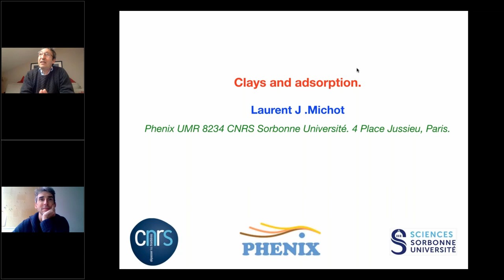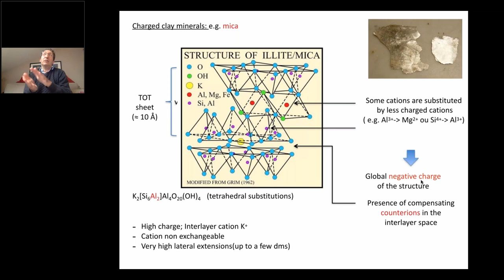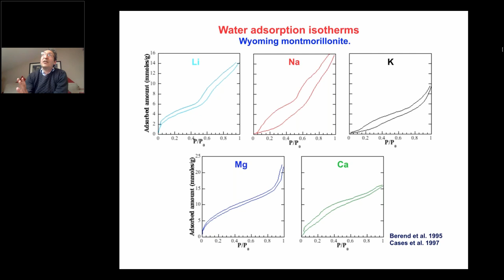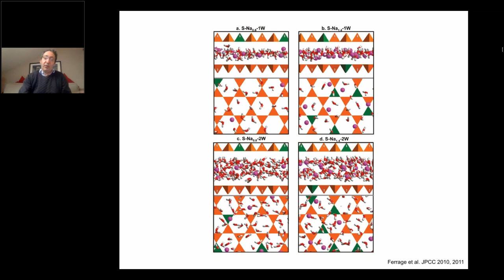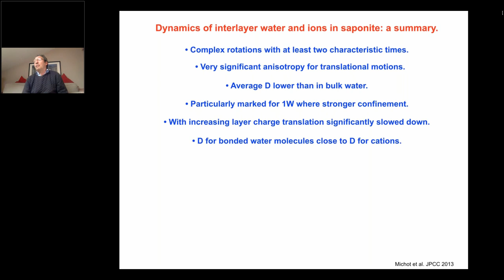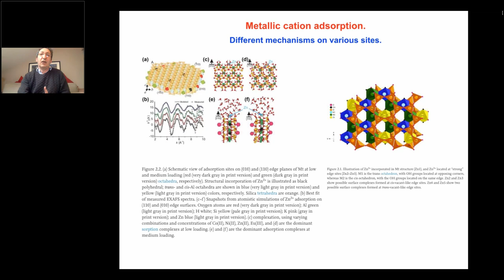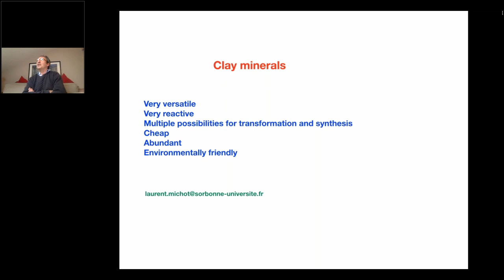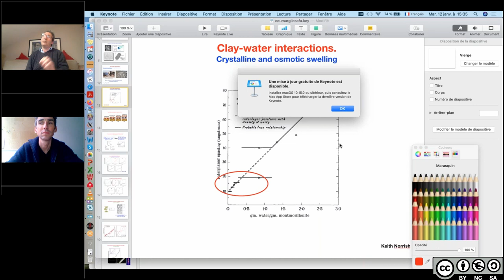Ecole de l’AFA 2021 - Les Argiles - Dr. Laurent Michot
10 ème Ecole de l’Association Française de l'Adsorption sur «les matériaux adsorbants»

Cours portant sur "Les Argiles" présenté par le Dr. Laurent Michot, directeur de recherche CNRS et directeur du laboratoire Physicochimie des Électrolytes et Nanosystèmes Interfaciaux (PHENIX, UMR 8234, CNRS et Sorbonne Université).

Session modérée par Michael Badawi (LCP-A2MC, Université de Lorraine) et Matthieu Vandamme (Ecole des ponts, Paris Tech).